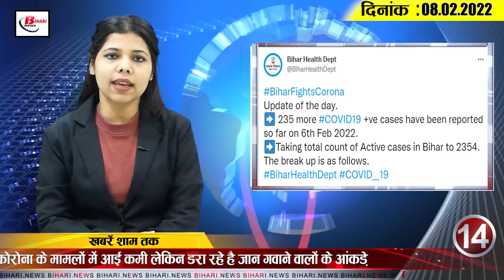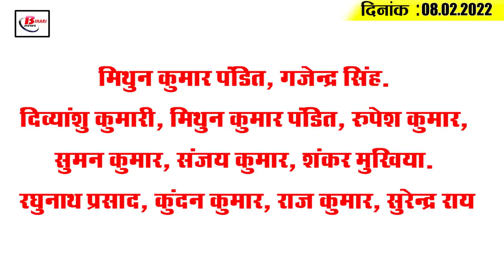Today Bihar Evening breaking news of 8th February 2022 on Bihar mausam,Poshan Abhiyan,VTR,Tejashwi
Latest today Bihar evening news of 8th February 2022 on on Bihar mausam, Poshan Abhiyan,VTR,Tejashwi,Nitish.

1. Dates of main examination of Daroga-Sergeant announced

2. Officials showing lethargy in work will fall on

3. Poshan Abhiyan to be launched in schools across the state
4. CM Nitish issues directive to make prohibition law stricter
5. Raids conducted at the premises of the then sdpo  of Rohtas in the disproportionate assets case

6. Meteorologists say the reason why frost has remained so far
7. Bihar's children will be able to get mid-day meal even during school closure
8.  The counselling process for 32,700 posts began today.

9. Valmiki Tiger Reserve opened, the guide line will have to be followed

10.  Corona vaccination mandatory for adolescents between 15 and 18 years

11. Anm kit is being given to nurses

12. Tejashwi accuses CM Nitish of spreading confusion
13. BJP MP accuses Nitish Kumar of greed for chair

14. Tickets for India-Pakistan match sold out in minutes